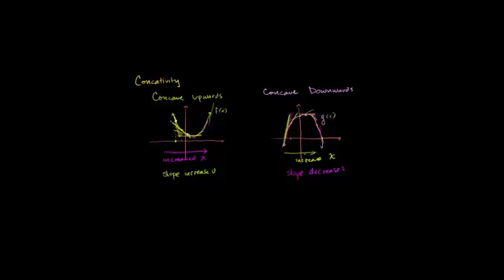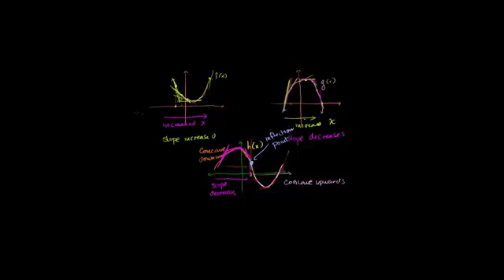نقطة الانعطاف والتقعر للقطع المكافيء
Inflection Points and Concavity Intuition
يتناول هذا الفيديو امثلة لايجاد نقطة الانعطاف والتقعر للقطع المكافيء
شكر خاص لمؤسسة شركاء في التنمية المستدامة -- فلسطين